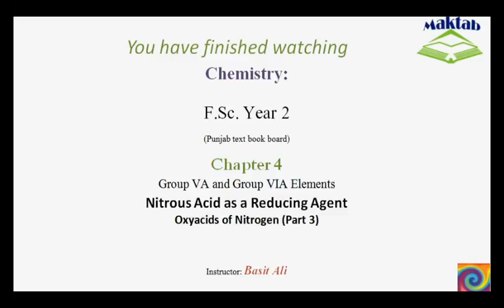FSc Chemistry Book2, CH 4, LEC 12: Nitrous Acid as Reducing Agent (Part 3)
This video lecture from Group VA and Group VIA Elements  (F.Sc. second year Chemistry) covers the reactions of nitrous acid as a reducing agent. Nitrous acid has a tendency to get oxidized into nitric acid. In such reactions it reduces the other compound such as decolorization of potassium permanganate upon reduction of Mn from +7 to +2 oxidation state in manganese sulfate. Nitrous acid also reduces bromine into bromide ions. Find more e-learning material and educational video lectures in Urdu at maktab.pk. These videos are free to use for promotional and commercial purpose by keeping the credits to Maktab.